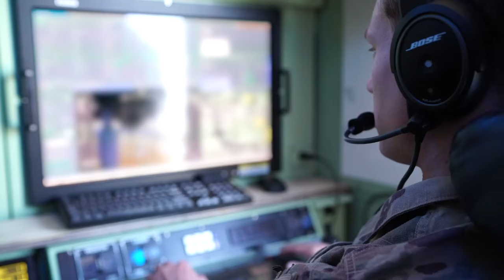Special Operations Aviation Enlistment Option 1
Looking to start a career in Army Special Operations Aviation. An OPTION 1 contract is the direct path to joining the 160th SOAR. Ask your recruiter about OPTION 1, today.